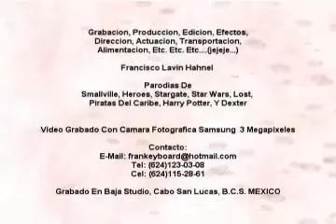Efectos Especiales - Frankeyboard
Demo de algunos Efectos de video hechos por mi...(Desde 1992 trabaje bajo el nombre de Baja Studio por eso el nombre aparece al final del video, ahora en el 2009 me entere que alguien registro el nombre, no tengo nada que ver con ellos ni pretendo hacerme pasar por ellos por lo que aclaro la razon del texto al final) asi que no tengo nada que ver con el nuevo Baja Studio este es un trabajo mio que no pretende pasar por parte de su trabajo... de hecho el que aparece en el video soy yo.